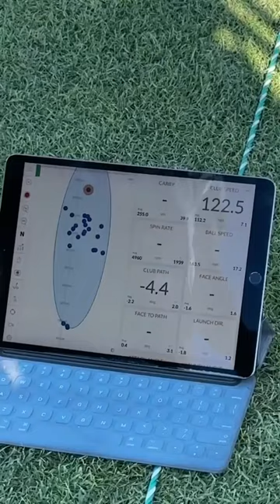Kurt Kitayama 182 Ball Speed | Taylormade Stealth 2 Driver